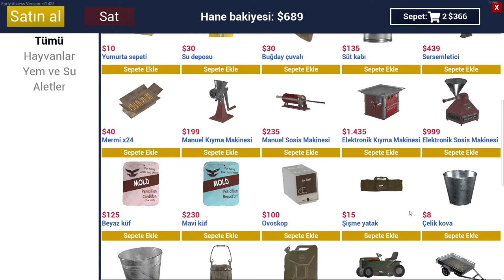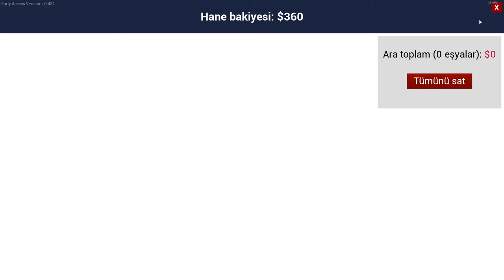BİR DOMUZ DAHA VE İNEK HATASI ! | RANCH SİMULATOR 13 | Tevfik Yüce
Merhabalar,
Osman ile yeni bir ranch serisine başlıyoruz. E o zaman buyurun seyre. İyi seyirler.

Selamlar ,
Oynadığım en iyi simülatör oyunları sizlerle beraber devam ettirmek isterim. Her türlü öneri  simulasyon oyunları pc için önerilerinizi yorumlarda belirtirseniz o simulator oyunları pc ye yükleyip oynamak isterim. Beraber daha nice simülasyon oyunlarında görüşmek üzere. İyi seyirler..